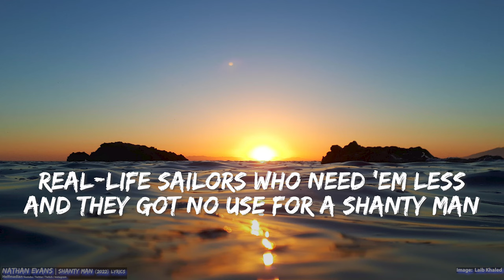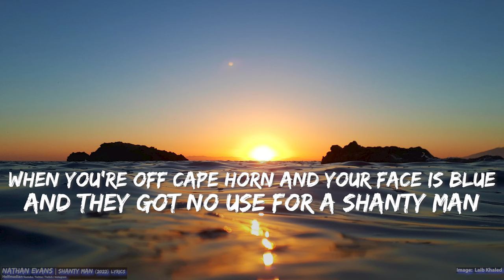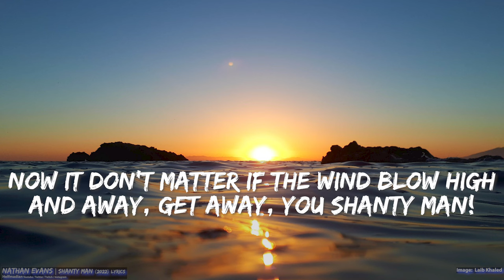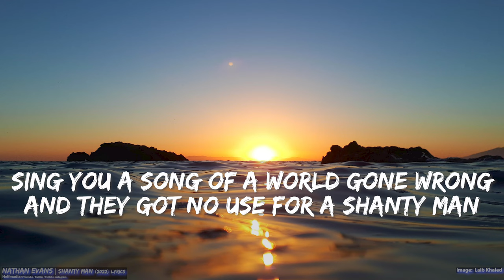Nathan Evans - Shanty Man (Lyrics) - Full Audio, 4k Video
Started out as me making videos for my kids to watch!  How long will it take to get to 7,000?

🎵 Support Nathan on socials! 🎵

Lyrics
Modern ships carry mighty funny gear
And away, get away, you shanty man!
Ain't seen a halyard for many's a year
And they got no use for a shanty man

Slick new fittings are all your style
All very clever, but they just ain't right

Shanty man, oh shanty man!
Who's got a berth for a shanty man?
Sing you a song of a world gone wrong
When they got no use for a shanty man

Levers to pull and buttons to press
Real-life sailors who need 'em less
Floating computer dressed as a ship
Skippered and crewed by a microchip

Soon they'll be sailin' by remote control
That'll be pleasin' for the owner's soul
Send the ships from dock to dock
While sat upon our arses in an office block

New-fangled gear's no use to you
When you're off Cape Horn and your faces blue
Then's the time you rue the day
You sent your shanty man away

A sailor's life it once was hard
While laid out aloft on a topsail yard
Now it don't matter if the wind blow high
You can take force ten with your feet still dry

Listen at night that you might hear
A ghostly sound on a cool night air
Was it a ghost from a distant past
Or just a breeze in the radar mast?